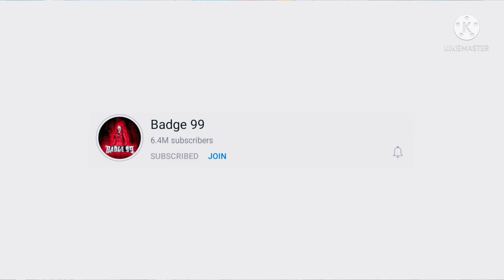WHITE444 BECOME FAMOUS😱🤩?? | ROUKFF VS WHITE444 WHO WILL WIN ?? "MUST WATCH" - GRENA FREEFIRE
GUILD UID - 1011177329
ABOUT VIDEO - This video is all about how white444 become famous with others youtubers..
              MY VIDEOS👇
WHITE444 most dangerous player of free fire
MY OWN COLLECTION VIDEO
MY OWN COLLECTION VIDEO PART 2
Free Fire Top Country 1. Garena Free Fire Indonesia Live 2. Garena Free Fire Brasil Live 3. Garena Free Fire India Live 4. Garena Free Fire Singapore Live 5. Garena Free Fire Thailand Live